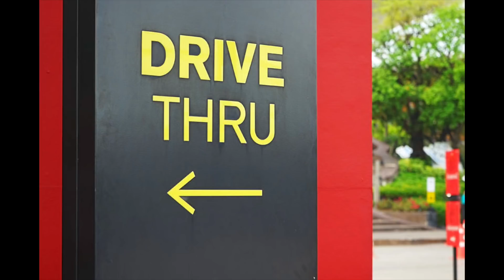Crazy Guy Robs A McDonalds Drive-Thru With No Mask!